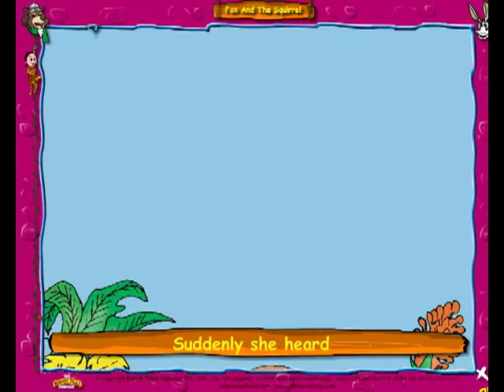The Fox and the Squirrel - Karadi Tales Videobook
The Fox and the Squirrel - Narrated by Saeed Jaffrey

Source: Oral folktale from South India

Gilehri the squirrel and Laalu the fox are good friend. But Laalu is a little too boastful, and Gilehri decides to teach him a lesson one day. This story brings out concepts of time and the days of the week.